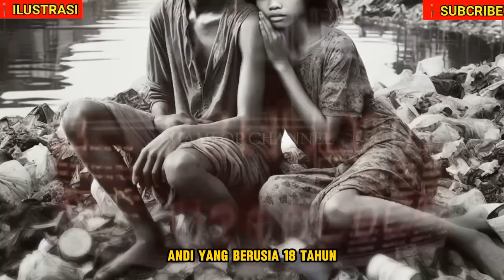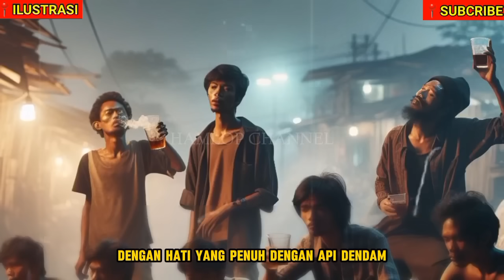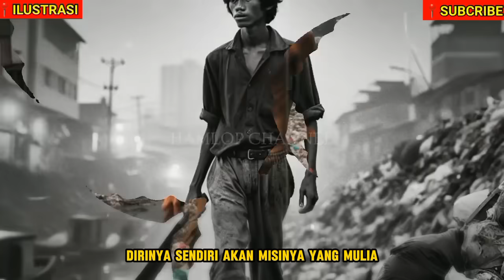KISAH NYATA ❗️ TIDAK TERIMA ADIKNYA DIPERKAOS, PEMULUNG INI NEKAT BAC0K PULUHAN PREMAN PELAKUNYA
"Kisah Pemulung Pemberani: Melawan Kekerasan dan Mencari Keadilan"

Deskripsi:
Dalam video ini, kita akan memasuki kisah epik tentang Andi dan Lala, kakak beradik yang hidup di kawasan kumuh Jakarta tahun 1993. Terpaksa menjadi pemulung setelah kehilangan kedua orang tua mereka, hidup mereka berubah ketika Lala diculik dan dilecehkan oleh para preman. Andi pun bersumpah untuk membalaskan dendam, meluncurkan perjalanan penuh perjuangan dan keberanian dalam melawan kekerasan.

Saksikan bagaimana Andi mempersiapkan diri secara mental dan fisik untuk menghadapi para preman, menggunakan keterampilan bertarung dan pengetahuan tentang kawasan tersebut untuk melacak dan menghabisi para pelaku satu per satu. Namun, di tengah pertempuran sengit, Andi menyadari bahwa kekerasan bukanlah solusi jangka panjang, dan bersama adiknya, Lala, mereka memulai perjalanan menuju kesembuhan dan kehidupan yang lebih baik.

Saksikan bagaimana Andi dan Lala, dengan tekad yang kuat, menemukan keberanian untuk mengatasi trauma dan menerima bantuan profesional. Bersama-sama, mereka menginspirasi kita semua tentang pentingnya persaudaraan, keberanian, dan perjuangan untuk keadilan.

Jangan lewatkan kisah penuh dramatis dan inspiratif ini! Tonton video lengkapnya sekarang dan bergabunglah dalam perjalanan Andi dan Lala di dunia yang penuh dengan ketegangan dan harapan.

📍 Kisah ini belum tentu kebenarannya, kami mengangkat kisah ini hanya untuk hiburan dan semoga ada pelajaran yang baik yang bisa kita ambil hikmahnya. semoga menghibur para penonton semua yang lelah karena seharian beraktifitas.
Selamat menonton dan selamat beristirahat 🙏🙏🙏❤️🙏🙏🙏

1. TanjungPriok​
2. Premanisme​
3. SejarahJakarta​
4. DuelMandor​
5. EtnisBugis​
6. EtnisBanten​
7. KonflikEtnis​
8. LegendaPreman​
9. PerebutanKekuasaan​
10. PerseteruanHistoris​
11.
12.
13.

1001 Kisah Islami
Kisah motivasi Islam yang menyentuh hati
Cerita Islami Penuh Hikmah
Cerita Islami pendek
Kisah Islami zaman dahulu
Kisah Inspiratif Islami Pendek
Kisah Islami Nabi
10 cerita Inspiratif Islami
Kisah inspiratif Islami nyata
Kisah inspiratif KEHIDUPAN nyata
Kisah Inspiratif Islami
Cerita inspiratif Singkat
Kisah Inspiratif untuk siswa
Kisah inspiratif Motivasi
Cerita Inspiratif PERJUANGAN
Cerita inspirasi kehidupan sehari hari
Cerita Inspiratif Singkat Beserta pesan moralnya
Kisah Inspiratif untuk siswa SMP
10 cerita inspiratif Singkat
Kisah inspiratif Tokoh Dunia
10 cerita inspiratif panjang
Cerita sejarah yang menarik
Cerita sejarah Indonesia